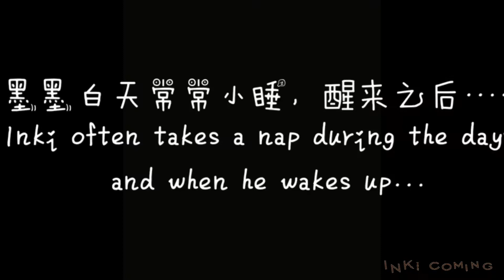小狗狗午睡醒来之后要干嘛？What Does The Puppy Do After Waking Up From A Nap? ⎜Shih Tzu x Pomeranian Puppy⎜西施博美串儿⎜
一只小狗，墨墨来了，走进了我们的生活 ——
记录他的成长，记录我们的生活。
- 墨墨（男）
- 生日：2020年5月1日
- 西施博美串儿

A little puppy,  Inki is here, walked into our lives ——
Journaling his growth, documenting our journey.
- Inki (male)
- Birthdate: 05/01/2020
- Shih Tzu x Pomeranian